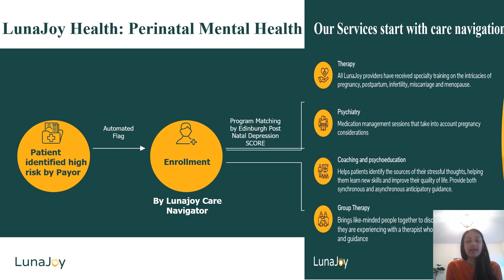A Video Message from our CEO Mike King | April 19, 2024